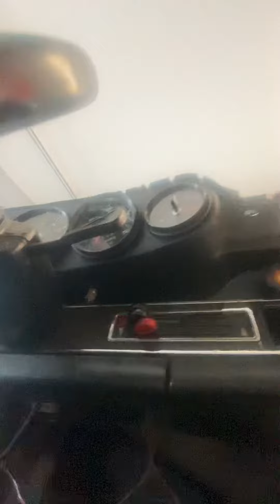PORCHE 911 1970 CABLES PART 3 CHAYANNE MONTIEL